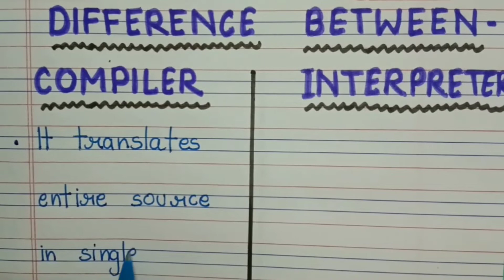Difference between compiler and interpreter/compiler vs interpreter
Smartwriter Difference between compiler and interpreter compiler vs interpreter

Hello and Welcome again

     Smart Writer is about :-

👉🏻 About all subject
👉🏻 Explaining Topics
👉🏻 All types of essay
👉🏻 All types of General knowledge
👉🏻 Providing free topic about any subjects

👉 Cello Deco Gel Pen Jar Pack of 25

👉 Classmate Notebook - Single Line, 72 Pages

👉 Cello Geo Mathematical Instrument Box

👉 DOMS Watercolour Acqua Pen 24 Plastic Pack

👉 Milton Stainless Steel Combi Lunch Box

👉 POLESTAR Space Navyorg Casual Travel bagpack/School Backpack Bag

👉 Cello Venice Plastic Bottle Set

👉 Apsara Platinum Pencils Value Pack - Pack of 20